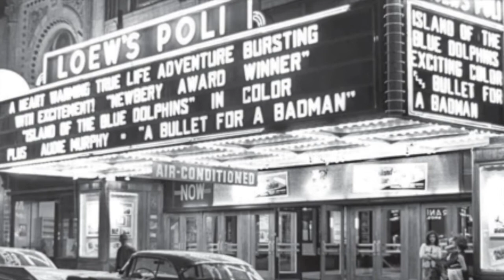Willie Ruff on New Haven Jazz in the 1950's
Oral History of American Music Presents
Willie Ruff interviewed by Jack Vees

Esteemed musician and Yale School of Music Professor, Willie Ruff discusses his experience as a student in New Haven Connecticut and the vibrant jazz scene in the 1950's.

AUDIO
OHAM Archives

IMAGES

Willie Ruff Archive. N.d. Yale Concert Office, New Haven. N.p.: n.p., n.d. N. pag. Print.

The Loew's Poli Palace in Better Times. N.d. Zombo's Closet. Web.

View of the Loew’s Palace Theatre from the Balcony. N.d. The Loew's Poli Theater. Web. 19 Feb. 2017.

Bijou Theater, Main Street, Holyoke, 1941. N.d. Terrastories. Web. 19 Feb. 2017.

Poliís Wonderland Theatre in 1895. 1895. New Haven Museum, New Haven. New Haven Register. Web.

Bijou Theater. N.d. Cinema Treasures. Web. 19 Feb. 2017.

Taft Hotel - Roia Restaurant - New Haven, CT. N.d. Pinterest. Web. 19 Feb. 2017.

World Television Day. N.d. Web. 19 Feb. 2017.

Class of 1950. N.d. New Haven. Yale School of Forestry and Environmental Studies. Web. 19 Feb. 2017.

Dragnet Title Photo. N.d. YouTube. Web. 19 Feb. 2017.

The Beatles. N.d. Weezerpedia. Web. 19 Feb. 2017.

Elvis Presley. N.d. Rolling Stone. Web. 19 Feb. 2017.